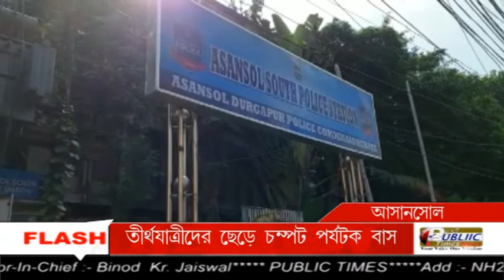দক্ষিণ ২৪ পরগনা জেলার ৬০ তীর্থযাত্রীকে Asansol-এ ছেড়ে চম্পট টুরিস্ট বাস